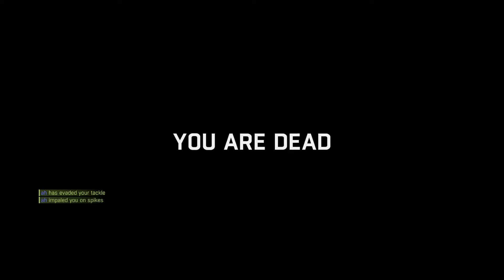Omni versus "Ah" - Full Match Unedited